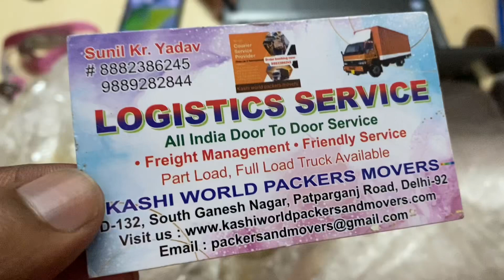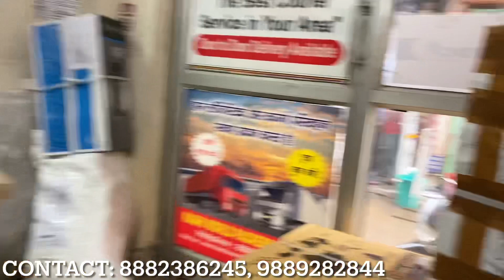इंडिया का सबसे सस्ता Courier & Transport Service 15 ₹ KG | Best Courier Service Door To Door Vlog114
Title: इंडिया का सबसे सस्ता Courier & Transport Service 15 ₹ KG | Best Courier Service Door To Door

Shop Name : Kashi world packers movers

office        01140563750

A HOUSE OF COMPLETE TRANSPORT SOLUTION
ALL INDIA DOOR TO DOOR SERVICES

Address: D 132 south Ganesh nagar near mother dairy padapadganj road Delhi

Delhi transport services
Delhi transport
Delivery
Delhivery courier
Packers movers in Delhi
House shifting services
Relocation specialist
Transport services
Logistics services
Door to door service
Courier service
Near me courier service